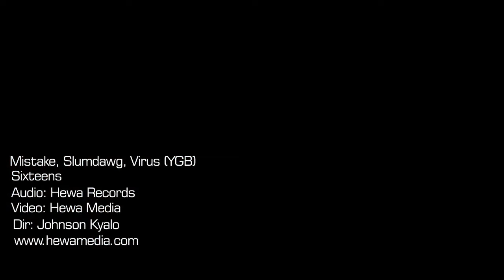Virusi Mbaya - Sixteens ft Slumdawg ft Mistake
KESI BAADAE the album was done by a kenyan dual group Virusi Mbaya and Slumdawg known as SV from kibra..Today its being posted on YouTube celebrating its 10th anniversary.The 3rd track being,sixteens... Enjoy the album
Audio:Johnson Kyalo
Video:Johnson Kyalo